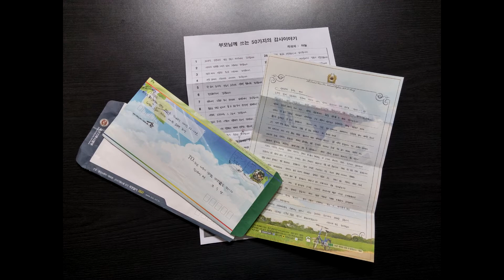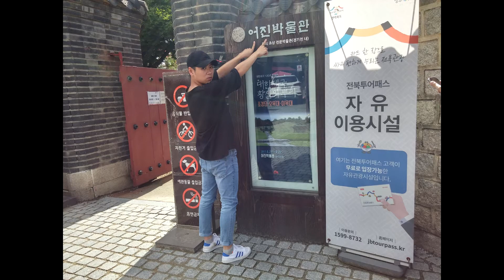17년 둘째아들 퇴소식에 다녀가며~ "이등병의편지"..[팬플룻연주/조우상/팬타곤]panflute-panflöte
팬플룻 연주이야기~[119번째]

둘째아들이 군대에 입대한지 5주만에 퇴소를 했습니다.
임실군에 있는 훈련소에서 훈련을 받고 퇴소를 하면서 자유시간이
주어져 두아들과 함께 가까운 전주 한옥마을에 들러 좋은시간을
했답니다.연주와 함께 영상으로 꾸며보았습니다.